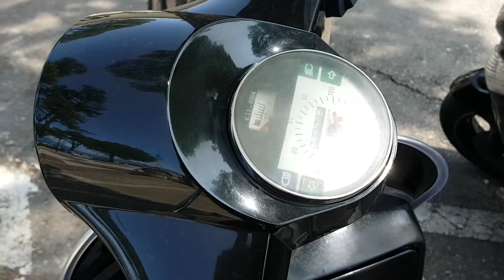Vespa PX 125 // Italien // Gardasee // Lake Garda